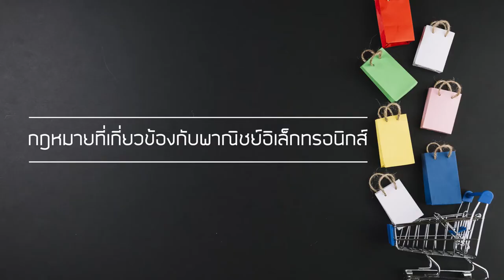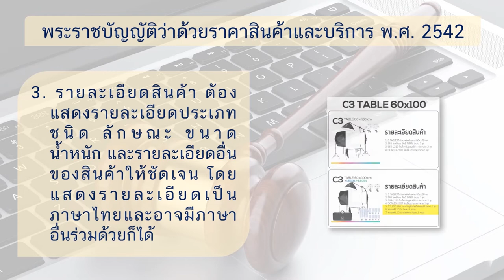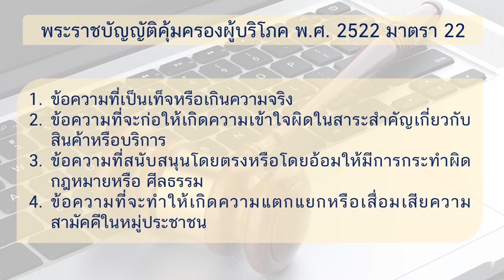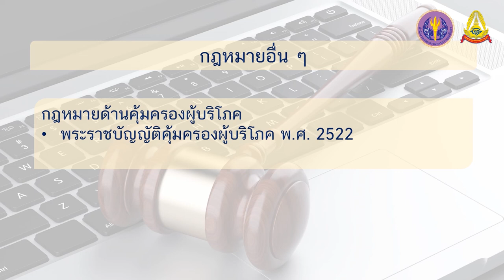บทเรียนที่ 5 - 5.4: กฎหมายที่เกี่ยวข้องกับพาณิชย์อิเล็กทรอนิกส์